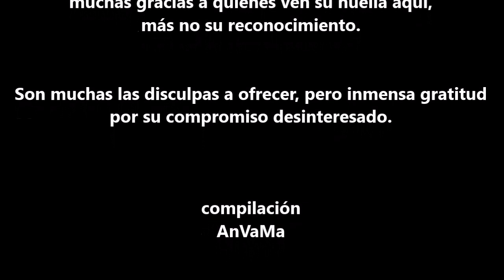Memoria 50 años I. E. Lorenza Villegas de Santos 2017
Memorias visuales i e Lorenza Villegas de Santos,
texto y audio Esther Judith Giraldo Zuluaga.